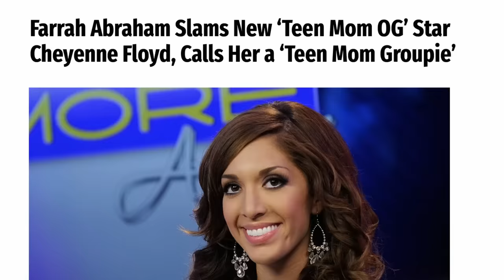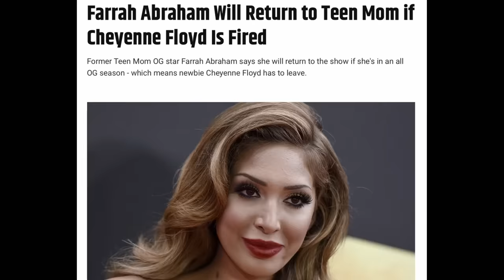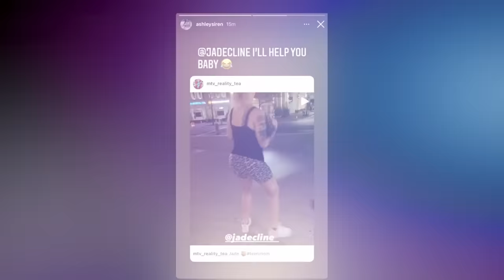Teen Mom Family Reunion’s Biggest Blowups 😤 Season 1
Teen Mom Family Reunion Season 2 premieres January 3rd at 8/7c on MTV, so to prepare, here’s a look back at the biggest fights from Season 1.